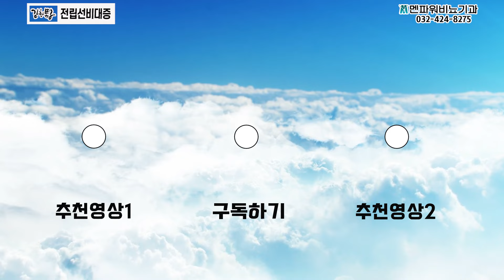전립선비대증, 일상생활 주의점 _ 멘파워비뇨의학과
멘튜브 조박 입니다.

전립선비대증이 있으신 분들이 일상생활에서 주의할 점에 대해 인천 멘파워비뇨의학과 박경서 원장이 자세히 설명드립니다.

전립선 조직검사는 멘파워 인천점에서 만 시행하고 있습니다.

보다 자세한 내용을 원하시면 아래 링크 클릭하세요

진료를 위한 상담 및 예약이 필요하시면 아래 클릭해서 남겨주세요